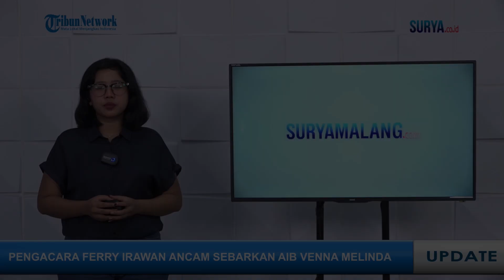Tak Terima Aib Klien Dikuliti, Pengacara Ancam Bongkar Rahasia Keluarga Venna yang Dipegang Ferry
Video itu pertama kali diputar oleh putra Sulung Venna Melinda, Verrel Bramasta saat menjadi tamu di podcast Denny Sumargo.

Namun, hal ini tidak akan terjadi jika saja saat itu video tidak sempat diputar.

Terlebih, tersebarnya video tersebut ikut berdampak kepada keluarga Ferry Irawan.

Klien dan keluarganya mendapat banyak ujaran tak pantas karena Ferry dinilai tidak tulus dalam video yang berisi permintaan maaf itu.

Padahal, menurut Jeffry, video tersebut merupakan video yang baik.

Tidak hanya itu saja, Jeffry juga menyebut kini semakin banyak aib kliennya yang terus menerus dibuka.

Sementara itu, setelah berdiskusi dengan Ferry, ternyata diketahui kliennya menyimpan sebuah kasus besar yang diduga berkaitan dengan keluarga Venna Melinda.